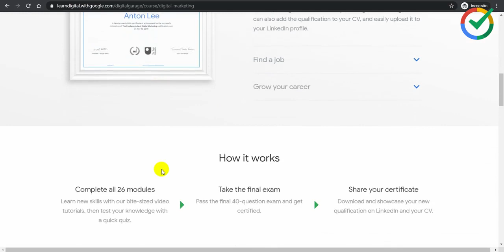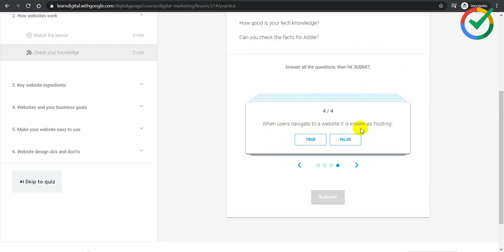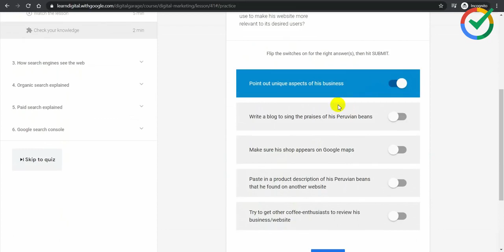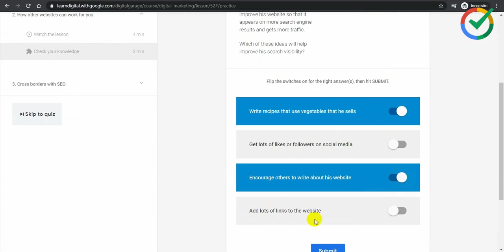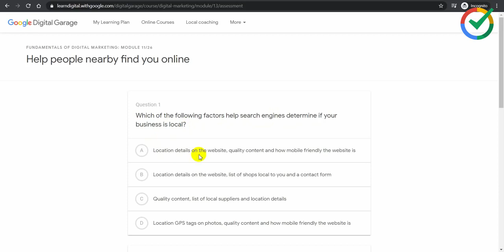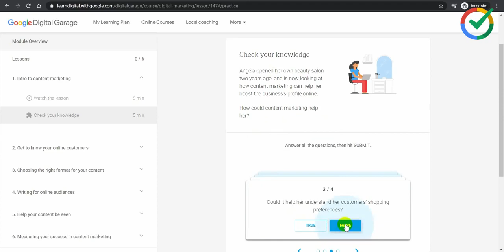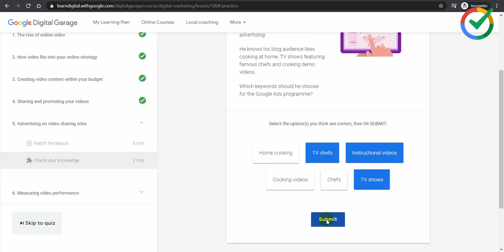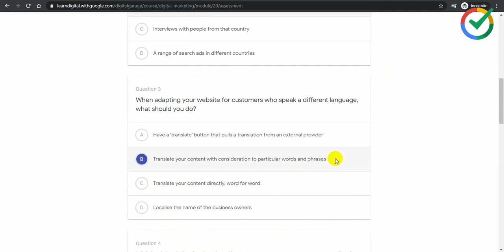Google digital garage all quiz answer।Digital marketing। devolve your skill in covid 19। Online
In quarantine increase your own skill with Google. It can help you how to use your time more effectively and also you can  pass your time easily. This can make your position more strong also it can help you enrich your cv.If you are a student it will help you a lote,,,,,,,,,
 First of all what is google garage digital marketing course?
Answer:The Digital Garage is a non-profit nationwide programme from Google delivering free digital skills training via an online learning platform. This platform provides individuals with a tailored training plan to learn digital skills, completely for free.
Learn digital skills for free with Google's Digital Garage ...